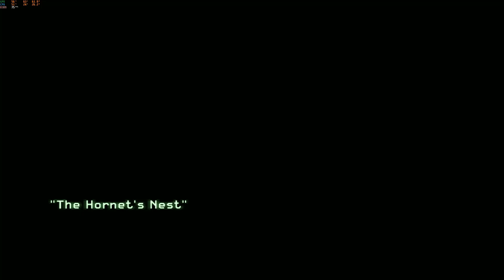Call of Duty MW2 FHD - Best game 2009 | Part 6 | ACT II - The Hornet's Nest | RX 580 8GB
The game's campaign follows Task Force 141, a multi-national special forces unit commanded by Captain Soap MacTavish as they hunt Vladimir Makarov, leader of the Russian Ultranationalist party, and U.S. Army Rangers from 1st Battalion/75th Ranger Regiment who are defending the Washington, D.C. area from a Russian invasion. The game's main playable characters are Sergeant Gary "Roach" Sanderson, of the 141, and Private James Ramirez, of the Army Rangers, with Captain MacTavish becoming playable later in the campaign. An expansive multiplayer mode is featured in the game, with several new features and modes that were not seen in its predecessor (Based by Wikipedia.org)

Some copyright-protected scenes from unusable AVs have been removed. Sorry for the inconvenience! Thank!